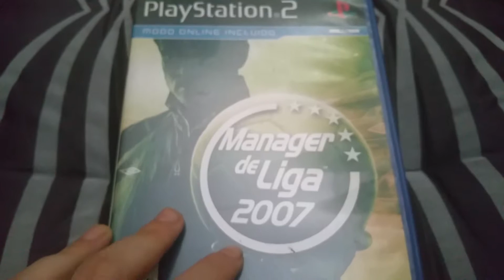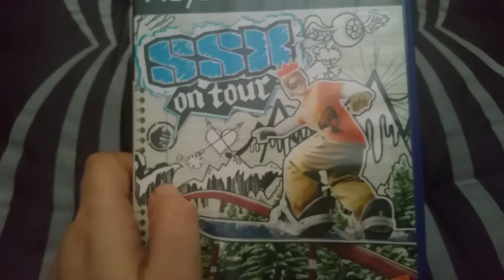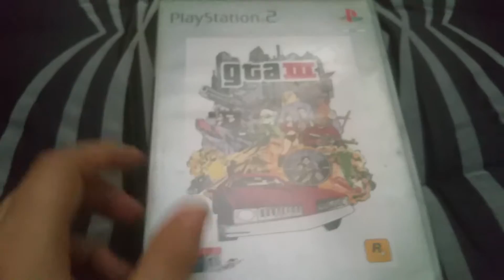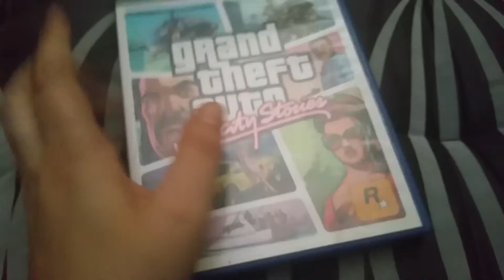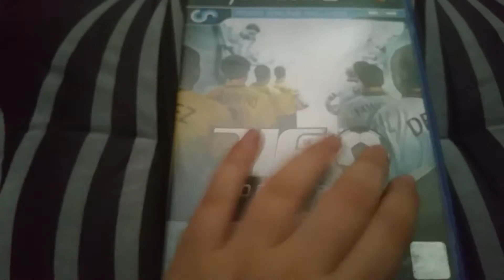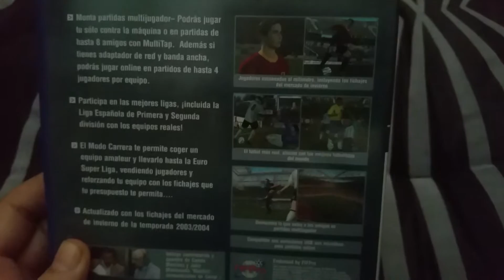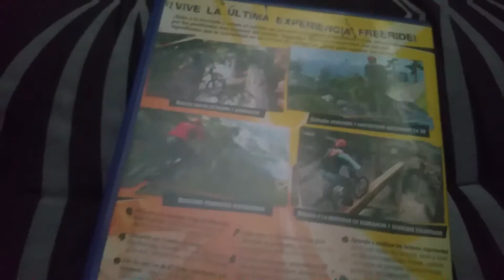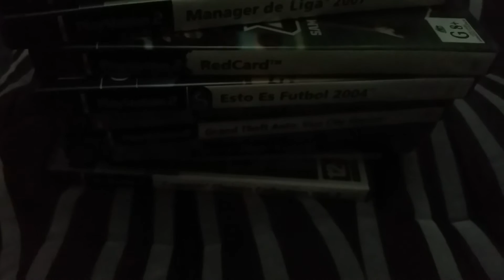Mis juegos PS2 - Episodio 4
SI TE A GUSTADO RECUERDA DAR A LIKE, COMENTAR Y COMPARTÍR EL VÍDEO CON TUS AMIGOS.